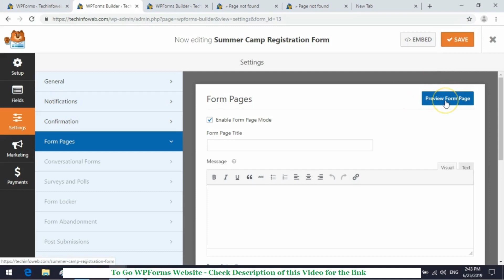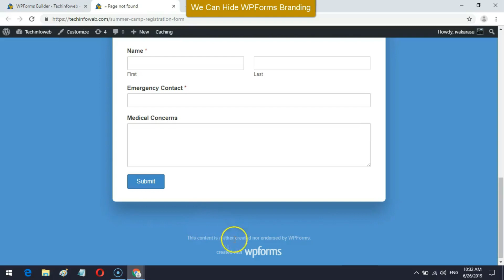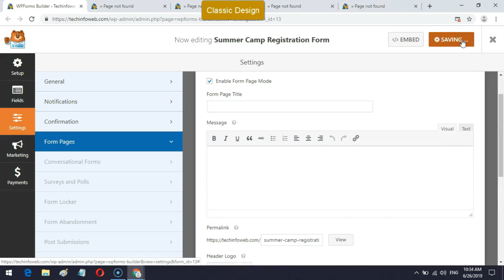Form Pages Addon WPForms | Create Landing Pages Contact Form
Go to WPForms Click Addon

Next install form pages addon

Be sure it is activated.

Now go to any one of your created forms and click edit.

Click Settings and here click Form Pages.

Next enable form page mode

Black Friday / Cyber Monday 2019 WordPress Deals – Huge Savings
How to Create A Form with Payment Options in Wordpress
How to Start A Blog?
How To Create A Signature Form In 3 Simple Steps
Create Landing Pages Contact Form in WPForms using Form Pages Addon
How to create Summer Camp Registration Form in wordpress websites?
How to Create Quick and Easy Conversational Forms in WordPress
The Best Way to Gather Data and Connect with Your Audience
WPForms black friday and Cyber Monday deals 2018 goes live!